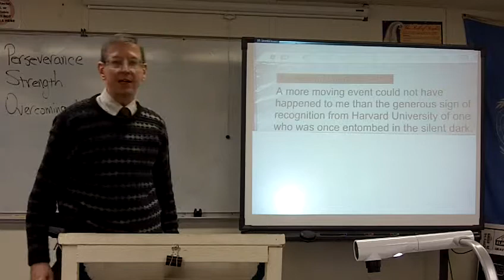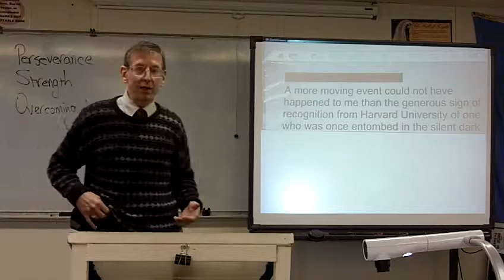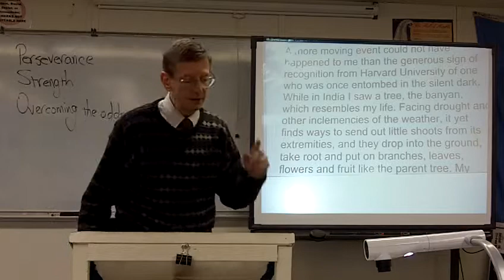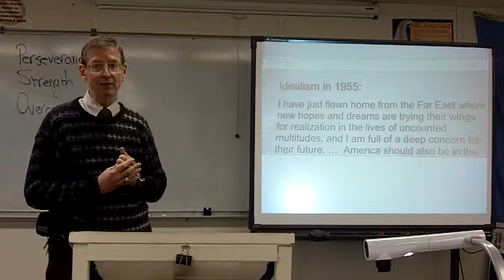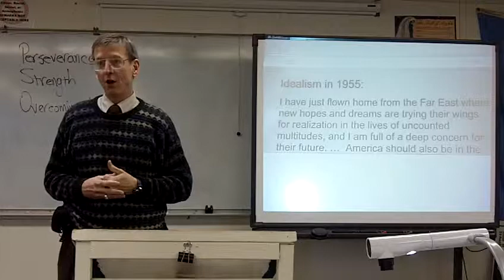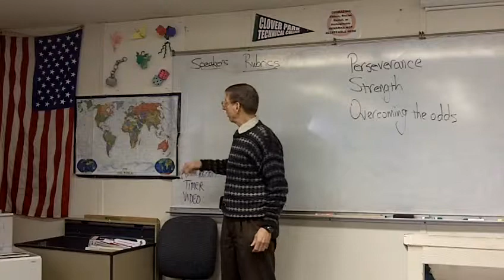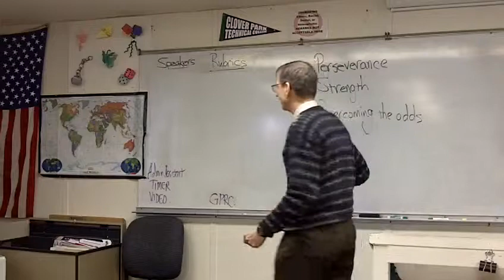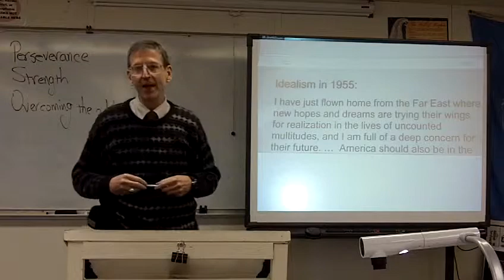SPEECH #5 (USED TO BE SPEECH #3) EXPLANATION AND DEMO--FIRST POINT IN OUTLINE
Phil Venditti from Clover Park Technical College demonstrates and provides background on the first main point in an informative speech about eloquence and idealism in three speeches by Helen Keller. The speech mentioned here was given to Harvard University in 1955, when Keller was 75 years old.